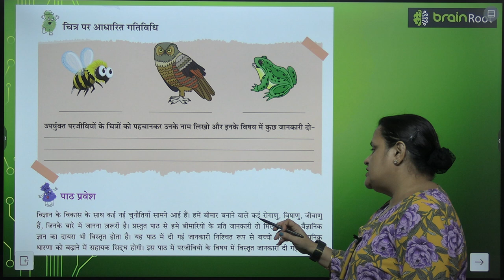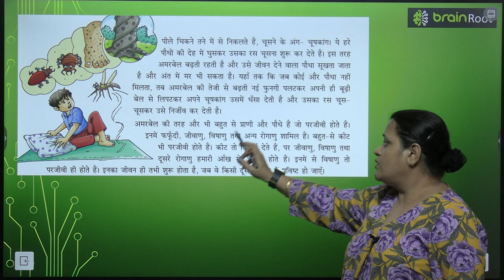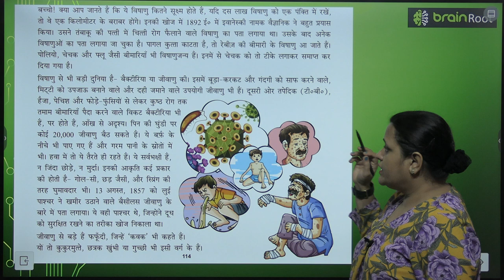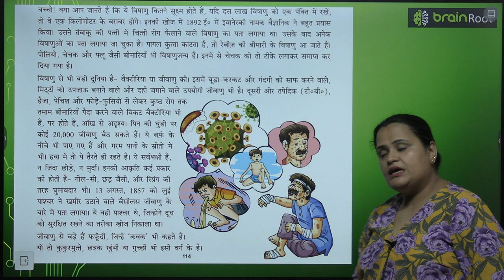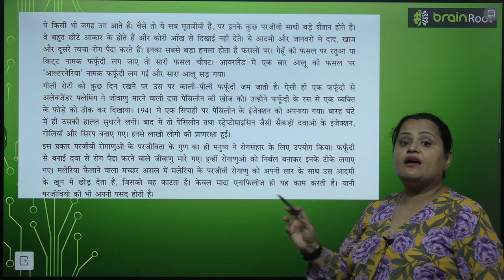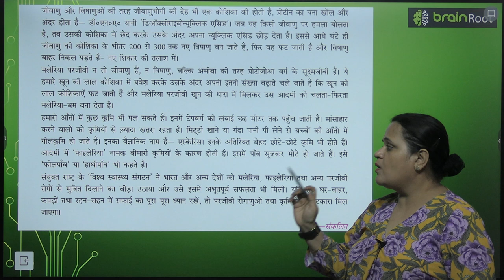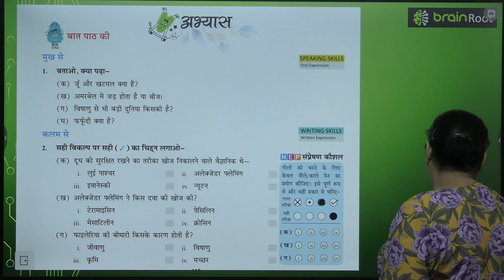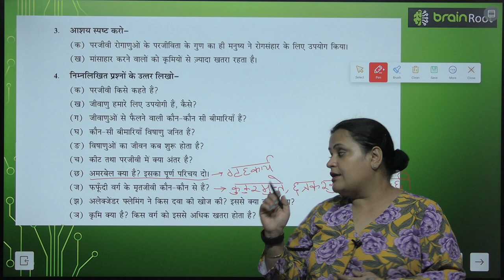BRAIN ROOT TARANG CLASS 8 CHAPTER 15 PARJIVI KI DUNIYA